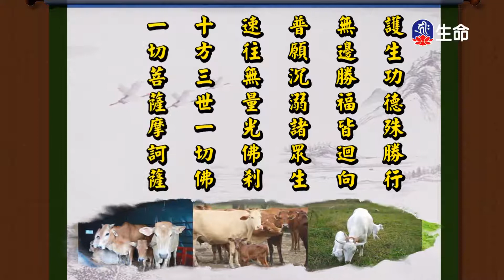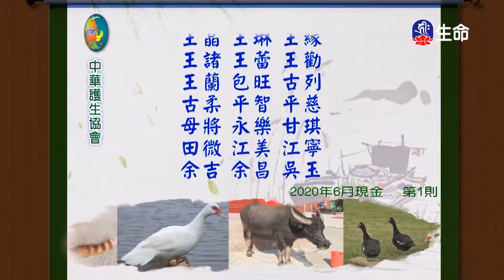報父母恩湛樂法師-2_永恆慈悲行系列_(lifetv_20210327_14：30)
永恆慈悲行系列_報父母恩湛樂法師。